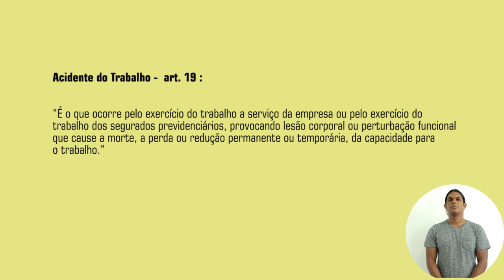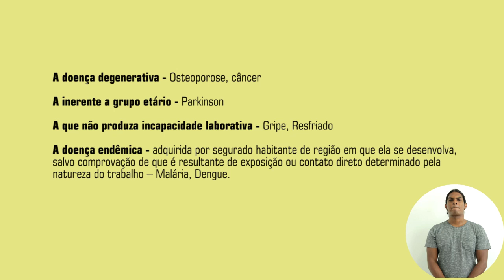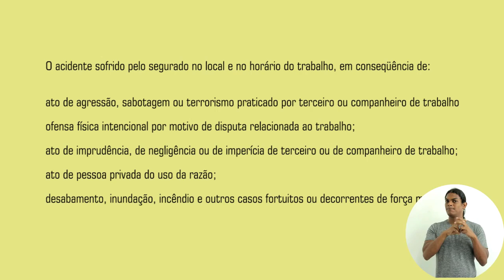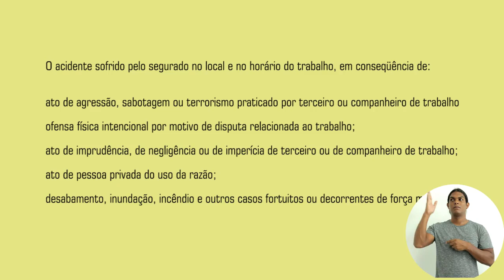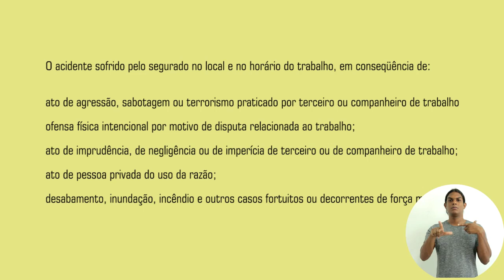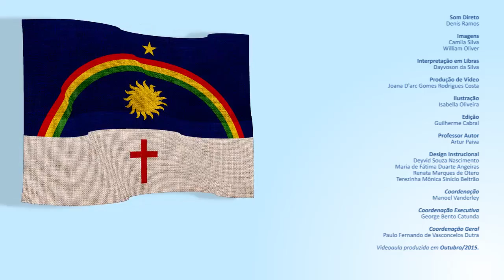CURSO TÉCNICO EM SEG | LEGISLAÇÃO APLICADA À ÁREA DE RISCOS E EMERGÊNCIA | COMPETÊNCIA 03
Competência 03 | Conhecer a legislação brasileira específica à prevenção de acidentes

Trata da legislação de acidentes do trabalho, seus tipos e recomendações legais para empregados e empregadores (Lei nº 8.213)

Tags.:  1. Segurança do trabalho. 2. Prevenção de incêndios. 3. Regulamento de incêndios. 4. Prevenção de acidentes. 5. Proteção pessoal. 6. Acidentes. 7. Consolidação das Leis do Trabalho (CLT). 8. Educação a distância (EAD).